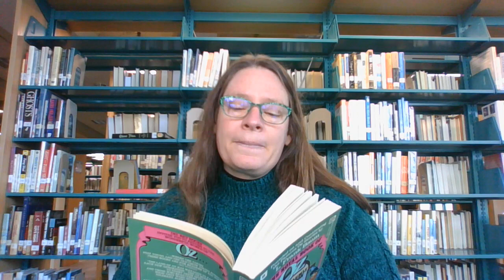The Royal Book of Oz | Chapters 22-24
Join Librarian Mary Logue for a read-aloud from "The Royal Book of Oz" by L. Frank Baum.